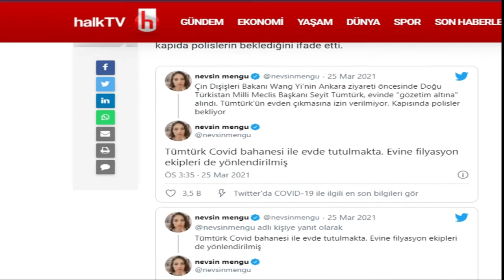Erkan Trükten ''Seyit Tümtürk'ü Covid 19 bahanesi ile hes kodunu riskli gösterip eve tıktılar''